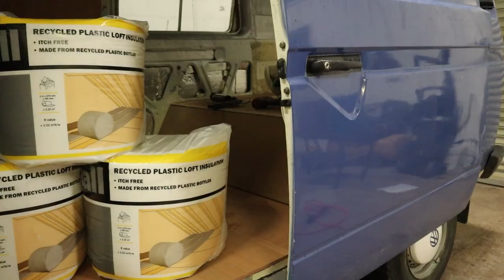VOLKSWAGEN T3 FULL BUILD TIMELAPSE (Luxury build)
UNBELIEVABLE full van build timelapse step by step from start to finish of the diy van build of our vw t3. We spent 1 year converting our Volkswagen T3 / T25 campervan into our dream home we hope this complete van build helps you understand how to build a campervan.

You can experience the entire transformation in under 12 minutes.
We are Shane and Ane and this campervan has been our home over the past 6 months as we travel Europe.
Follow us along for more van life adventures.

Our previous camera
Our current camera
Our secondary camera
Our drone
Our camera backpack
Our action camera

🛠️👩‍🔧 𝗪𝗔𝗧𝗖𝗛 𝗢𝗨𝗥 𝗙𝗨𝗟𝗟 𝗩𝗔𝗡 𝗖𝗢𝗡𝗩𝗘𝗥𝗦𝗜𝗢𝗡 👨‍🔧🛠️
Check out our van build series to see the conversion of our van step by step!

🚐 𝗪𝗔𝗧𝗖𝗛 𝗢𝗨𝗥 𝗙𝗜𝗥𝗦𝗧 𝗩𝗔𝗡 𝗟𝗜𝗙𝗘 𝗧𝗥𝗜𝗣! 👩🏻‍🤝‍🧑🏼

Follow along for more frequent updates as we travel full time in our van through Spain  😊
Shane, Ane and Fergus 👩🏻‍🤝‍🧑🏼🚐

Jackery 100W Solar Saga
Heated Body Warmer
Portable Shower (doesn't come with a bucket anymore)
Solar shower bag
Compression Packing Cubes
Van life log book (similar model ours isn't available anymore)
Fairy lights (similar models ours isn't available anymore) :
Van life book "How to live in a van and travel"